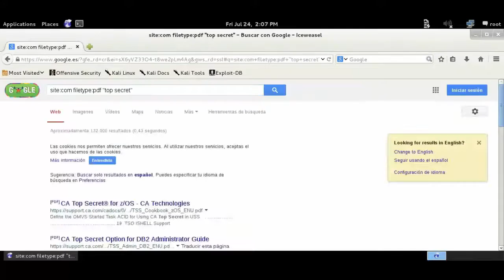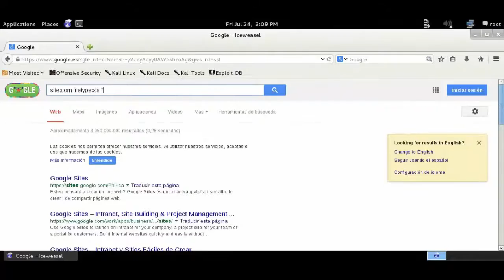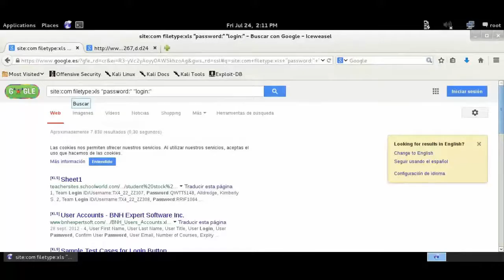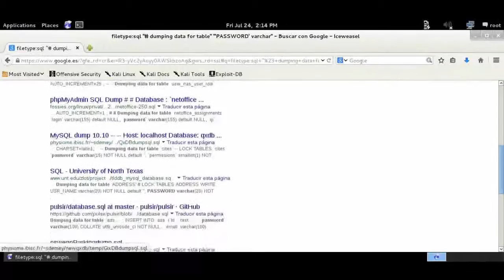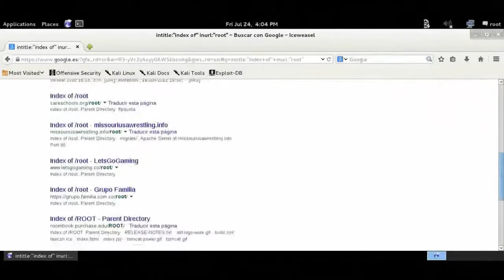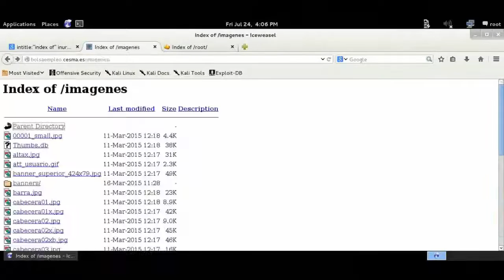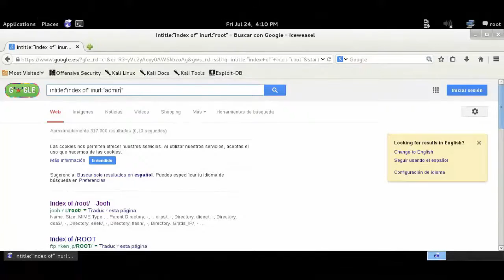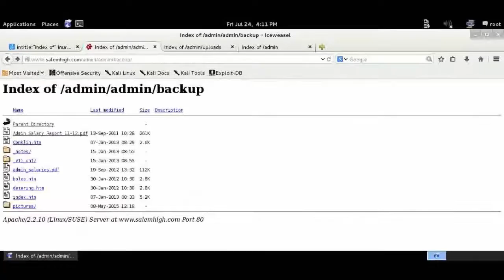Hacking ético con Google Dorks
Demostración utilizando los llamados Google Dorks para obtener información que se encuentra en internet pero no visible mediante una navegación "corriente".